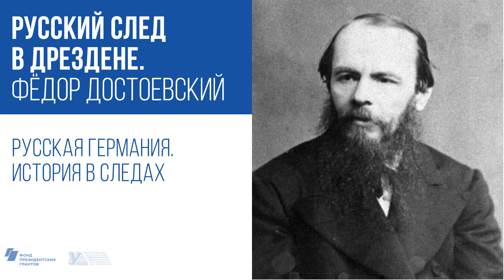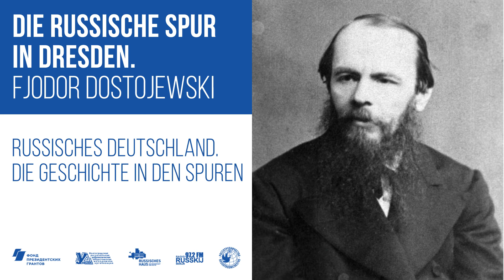Русский след в Дрездене. Фёдор Достоевский / Русская Германия. История в следах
Памятник Достоевскому, созданный русским скульптором Александром Рукавишниковым, стоящий между зданием саксонского Ландтага и дрезденским конгресс-центром, бы открыт в 2006 году. У многих он вызывает недовольство за неестественную позу писателя.

Радиоцикл "Русская Германия. История в следах" посвящён культурно-историческим связям России и Германии. Проект рассказывает историю русской Германии, выстраивая каждый выпуск вокруг определенного события, персоналии или памятного места, с одной стороны, каким-то образом связанного с Россией, а с другой – повлиявшего на культурные или политические процессы, разворачивавшиеся в Германии.

Проект реализуется при финансовой поддержке Фонда президентских грантов.

Подготовка программ и необходимых материалов осуществлялась при участии московского историка и писателя, автора книги «Русский Берлин» (Издательство «Вече», 2010 г.) – Александра Попова.